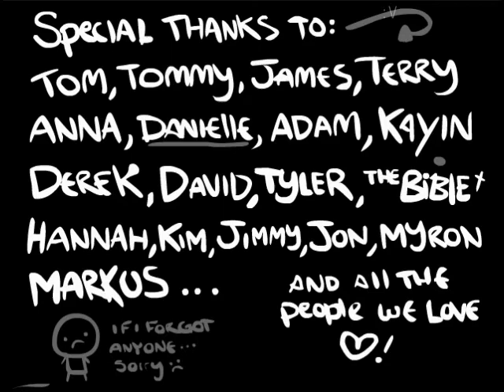Binding of Isaac - "Meat 4 Evar!" With Added Challenge and Commentary!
(working title: Shh No Tears, Only Dreams Now edition)

If you've seen the list of challenges available in Binding of Isaac, one of them gives you a Level 4 Meat Boy right off the bat. I saw this and scoffed; how would that be a challenge if I'm shooting at the enemies that Meat Boy's already killed? That's when I had an idea...

The normal aim of "Meat 4 Evar!" is to reach and kill Mom's Heart with Meat Boy in tow, and no treasure rooms will spawn.

The added challenge I decided to tack upon myself? I refused to let Isaac cry. So no tears could be launched. Due to the nature of the game's obstacles, I couldn't completely fore-go bombs, so they're still in circulation.

And helping me comment over the video (cause like hell am I doing 50 minutes of text commentary) are a few guys from TBNGC: OrphanShadow, the owner of TBNGC; Degon Asmodai, one of TBNGC's senior admins; and Werbad, resident Source game cartographer, and code-tweaker of VSH.

If the video proves a bit dull at times, just listen to whatever we're talking about at the time, such as Orphan's first impressions of enemies and game mechanics, how else you could potentially challenge yourself in The Binding of Isaac, and maybe even current events. You can actually date this video from one of the comments we make :D